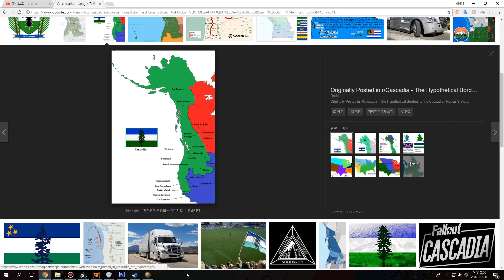유로파 유니버셜리스 4/페름/12화/덴마크의 멸망 그리고 유산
그레이트 페름 지도